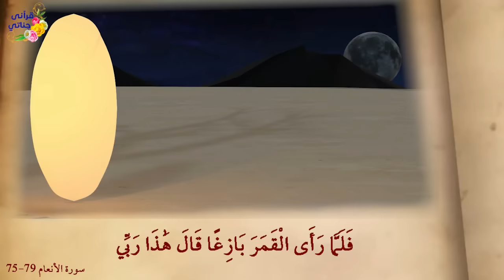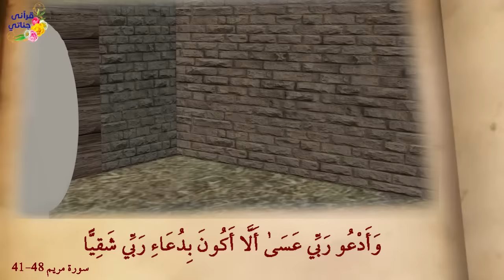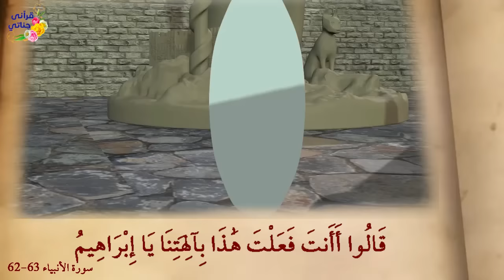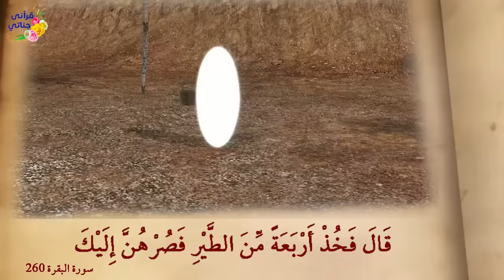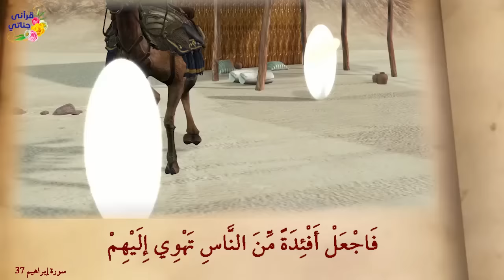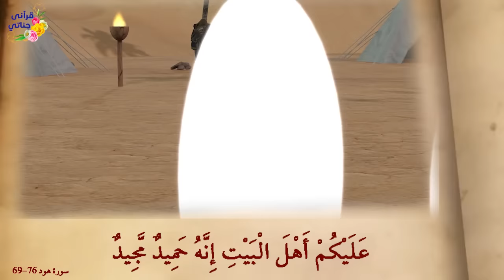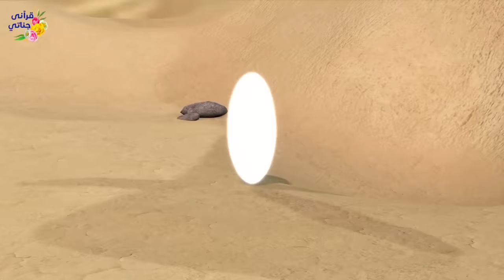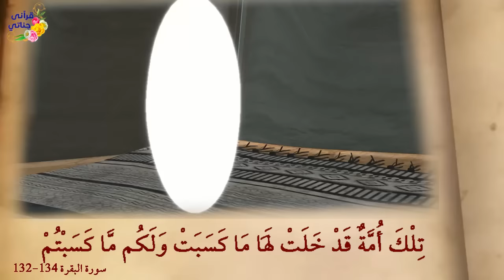أعظم قصة عرفتها البشرية خليل الله إبراهيم (كامل)